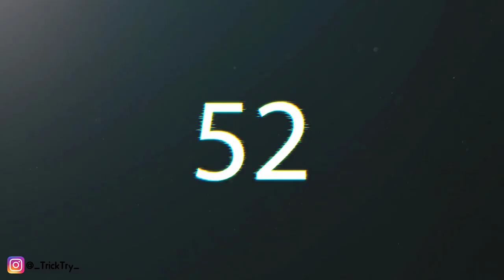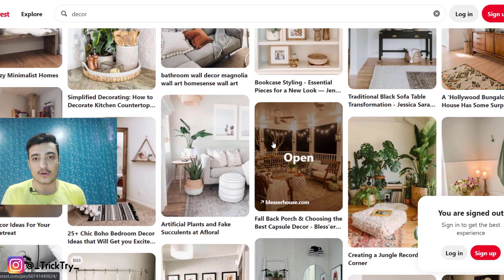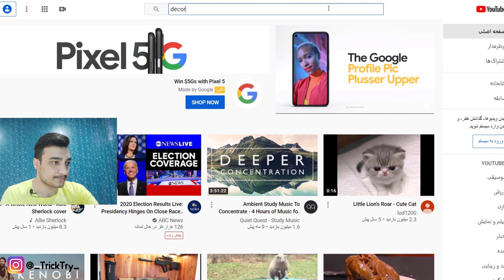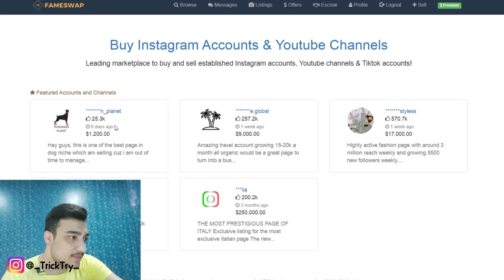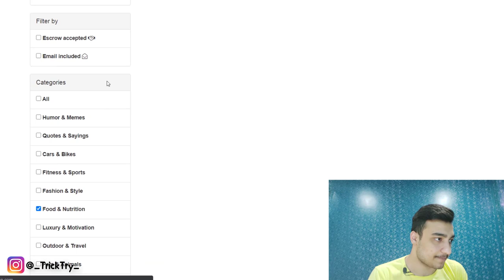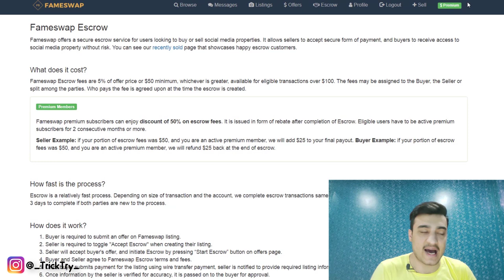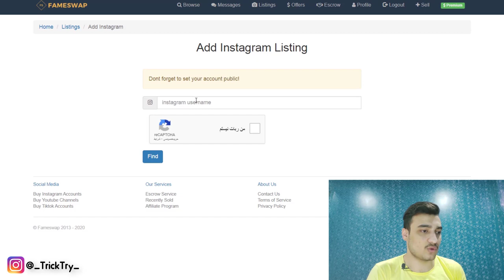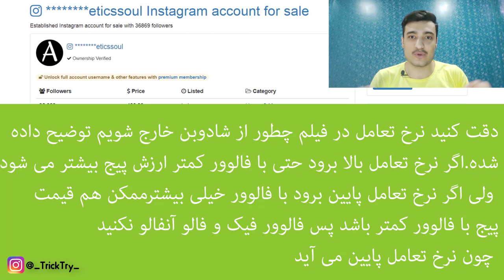کسب درآمد دلاری ماهی بیش از 300 دلار + راز های افزایش فالوور واقعی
کسب درآمد دلاری ماهی بیش از 300 دلار + راز های افزایش فالوور واقعی و تولید محتوا پول در خواب بدست بیاورید کار آنلاین و اینترنتی خود راه راه اندازی کنید و کسب درآمد دلاری کنید با موبایل گوشی چه در ایران و چه در افغانستان

** قسمت سوم **

*** قسمت اول

قسمت دوم

۱۰ روش کسب درآمد دلاری فوق العاده بالا فقط از طریق فروش هر عکسی در اینترنت راحت (روش اول)